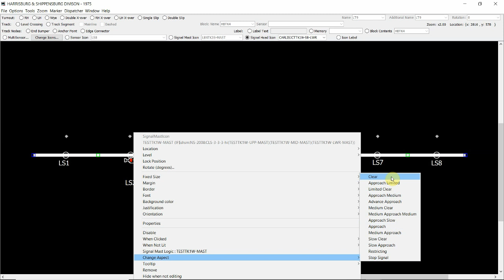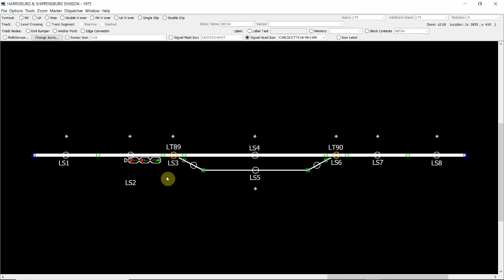5-Adding signal masts to the track layout in JMRI Panel Pro | 5 of 7 | December 2018 MRH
- MRH author Jason Miller demonstrates the features of JMRI Panel Pro in a series of 7 videos. Here in video 5 of 7, Jason demonstrates how to place signal masts on a track plan in JMRI Panel Pro. WARNING: THIS VIDEO DOES NOT STAND ON ITS OWN -- IT WILL MAKE NO SENSE APART FROM THE ARTICLE IN THE DECEMBER ISSUE OF MRH MAGAZINE.

Get more how-tos for model railroading on the Model Railroad Hobbyist website. This video is just part of the FREE December 2018 issue of Model Railroad Hobbyist magazine.